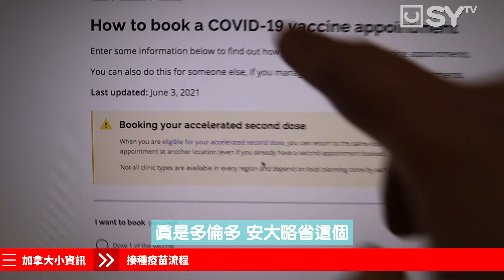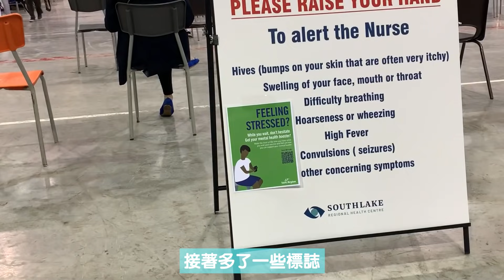我哋打針啦💉！打邊隻？🇨🇦加拿大接種情況 【施家・生活】疫苖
移民加拿大，經過一番掙扎，我哋全家大人都打完疫苗了！同大家實地睇下係加拿大接種的情況~